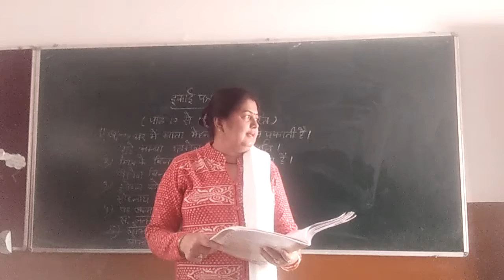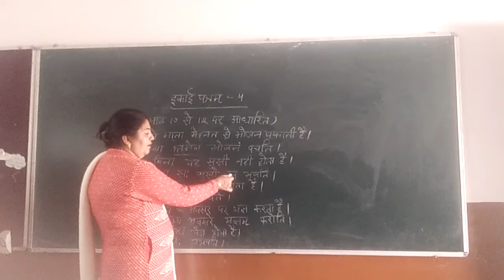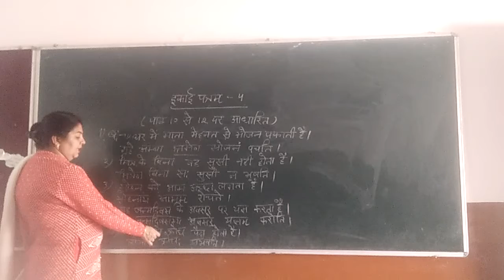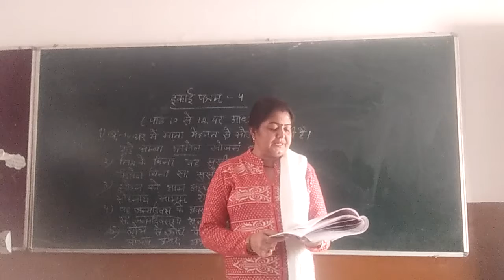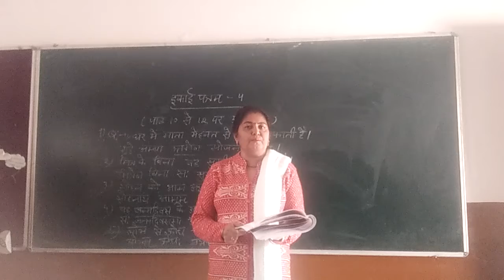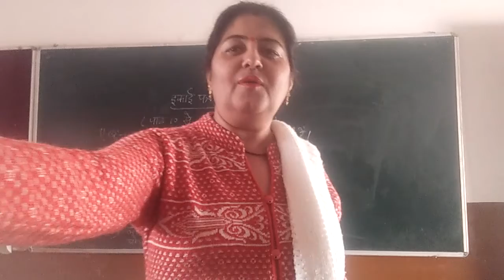Test paper exercise